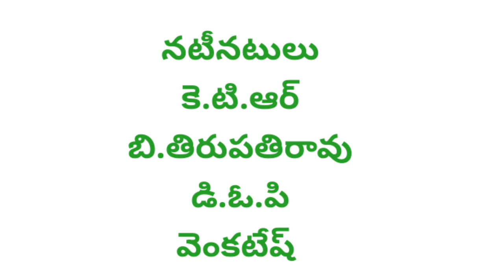మోడల్ స్కూల్ ||model school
అప్లికేషన్ ఫీజు:OC&BC:150,SC&ST:75
నటీనటులు:
కె.టి.ఆర్
బి.తిరుపతిరావు
డి.ఓ.పి:
వెంకటేష్
కథ& స్క్రీన్ ప్లే &దర్శకత్వం:
కె.టి.ఆర్